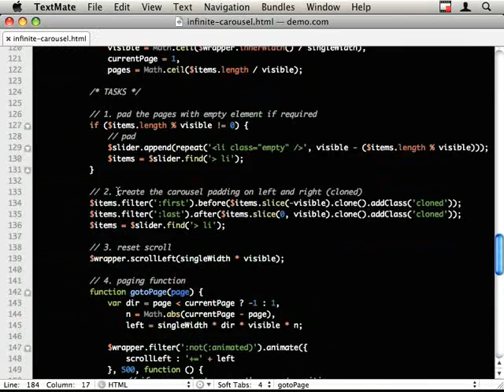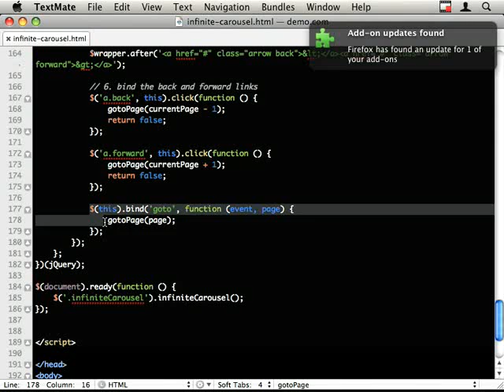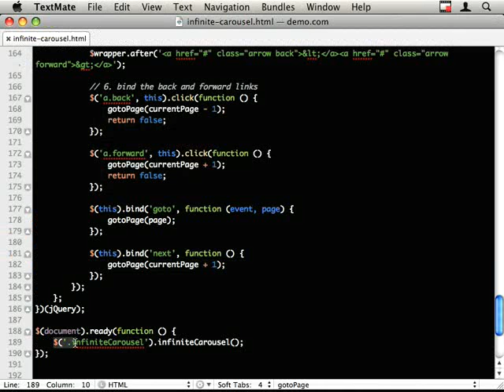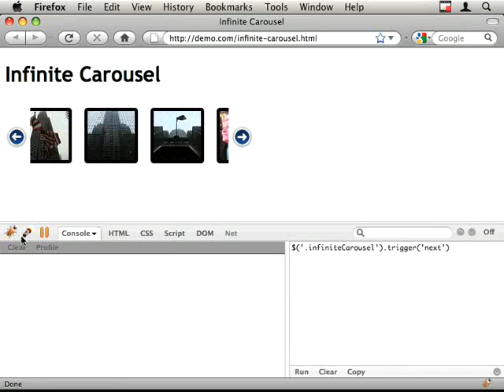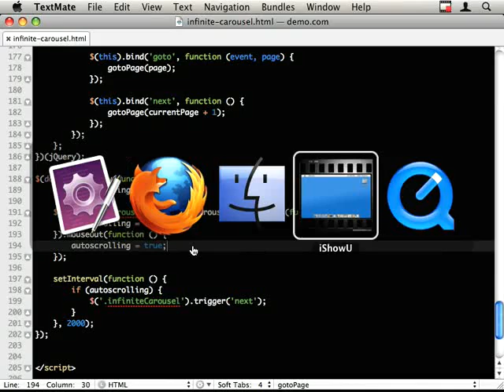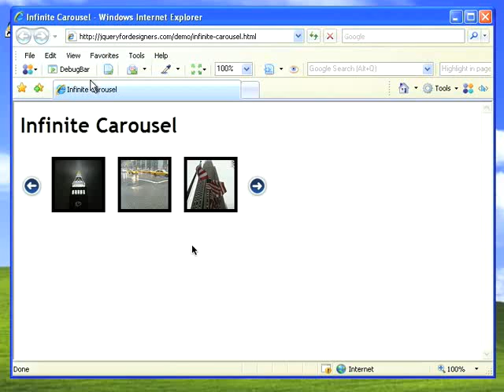Automatic Infinite Carousel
Following on from the infinite carousel, there have been a number of requests asking how to make the scrolling action automatic, so I’ve gone ahead to explain how to achieve this.